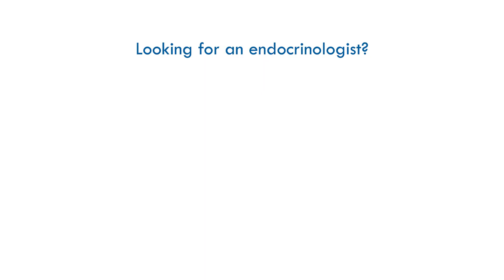Schneck Medical Center - Meet Dr. Amanda Kile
Dr. Amanda Kile, endocrinologist, joins Schneck Specialty Associates.  Dr. Kile earned a BS of Electrical and Computer Engineering from Purdue University, but decided to follow her heart and make a career change.  She attended medical school at A.T. Still University School of Osteopathic Medicine in Mesa, Arizona.  She completed her fellowship in Endocrinology at Indiana University School of Medicine in Indianapolis.  She joins Dr. Kristen Gilbert specializing in endocrinology at Schneck Specialty Associates.  “I am looking forward to the opportunity to serve the medical need for endocrinology in southern Indiana and joining a network that provides a welcoming environment and strong camaraderie between physicians and team members.”  If you are looking for an endocrinologist, tell your primary care doctor you choose Schneck and Dr. Kile.  To learn more about Schneck Specialty Associates, visit SchneckMed.org